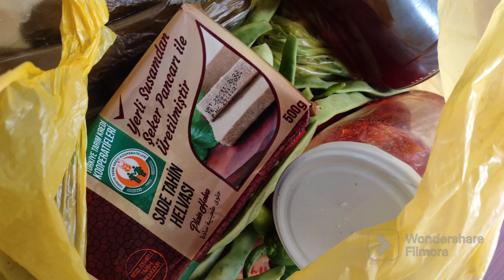KÖYE YOLCULUK HAVA DEĞİŞİMİ ARABA YOLDA BIRAKTI PERİŞAN OLDUM😰BALKONDA KAHVALTI"ablam murat sohbet..